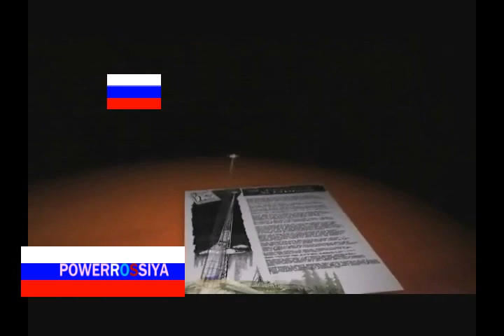Russian Space elevator design - Babel II - Konstantin Tsiolkovsky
The Russian scientific community present to the government a space elevator design based in Konstantin Tsiolkovsky space transportation system idea of 1895. The design is fully functional and is applicable to other planets and celestial bodies in the solar system such as the Moon or Mars. Nicknames - Tower of Babel II, Babel II, Tsiolkovsky elevator.